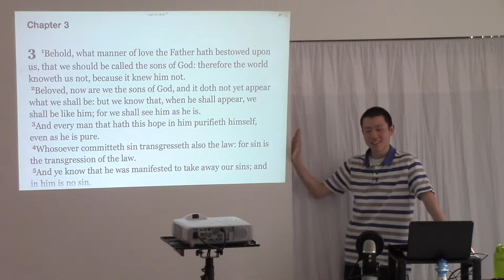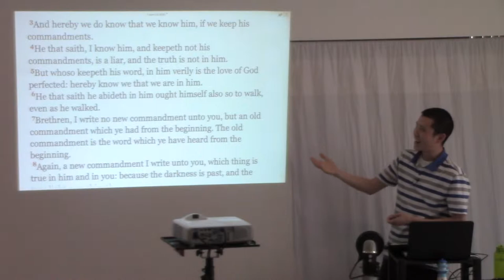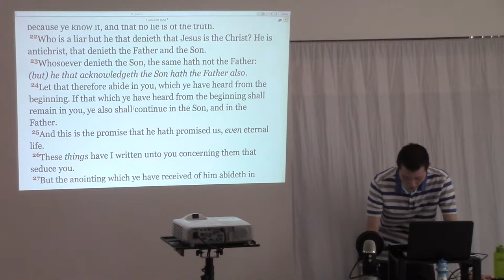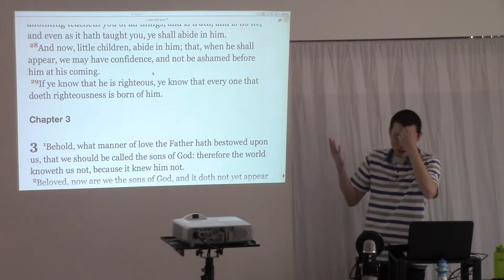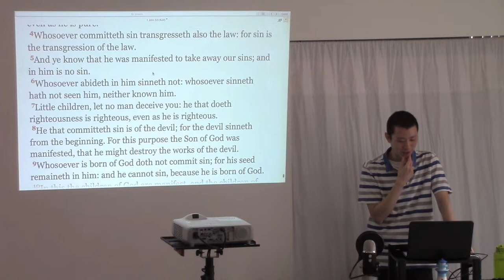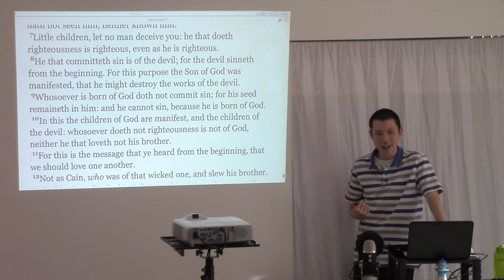An Explanation of 1 John (Whosoever is Born of God Doth Not Commit Sin)